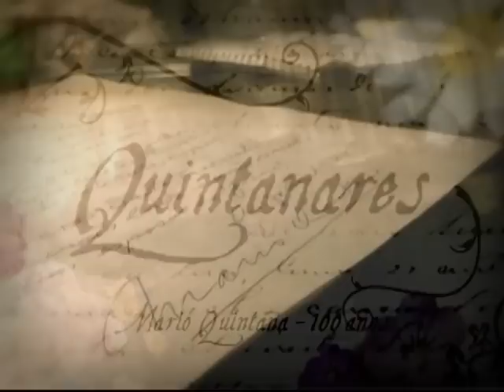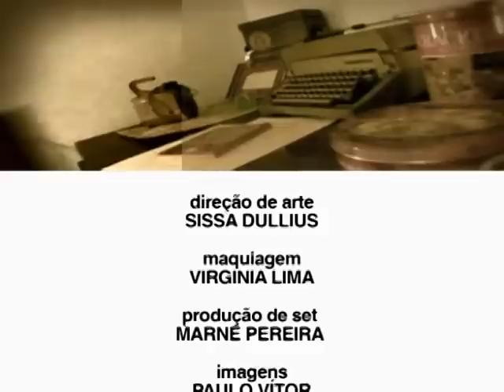Quintanares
Brasil, 2006.
Documentário.
11 minutos.
Direção de Cristiano Trein.
Com Renata de Lélis, João Diemer e outros.
A poesia de Mario Quintana em dezesseis curtas gravados nas ruas de Porto Alegre, com a participação de dezenove atores do Rio Grande do Sul. Realizado como comemoração de seu centenário.